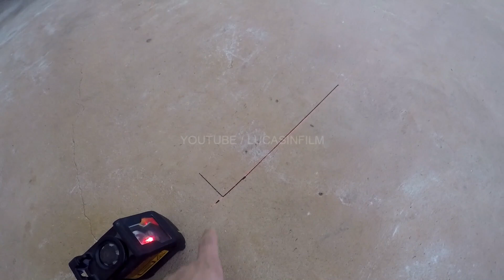CURSO DE MÓVEIS PLANEJADOS ONLINE EM DRYWALL AULA COMPLETA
Masterclass aula completa sobre móveis planejados e mobiliário em gesso acartonado drywall passo a passo com criação do projeto - estrutura dos perfis - chapeamento drywall - elétrica e iluminação de uma estante vazada com nichos em gesso drywall
Curso e aula de móveis planejados em gesso do Lucasin Drywall
Como fazer móveis planejados para mobiliário gesso drywall passo a passo
Lucasin Drywall Curso e aula completo
Canal Lucasinfilm
Projeto e execução : Ricardo Lucasin